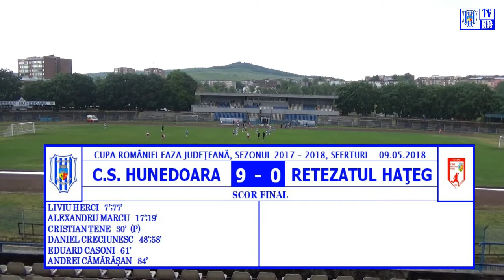C.S. HUNEDOARA - RETEZATUL HAŢEG (9:0) 09.05.2018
Cupa României faza judeţeană 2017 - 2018, sferturi